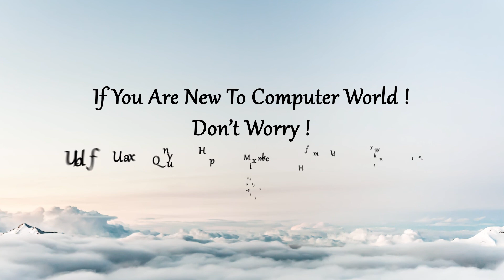Testimonial by Bhupal Poudyal | PeopleNTech Institute Of Information Technology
On our series of 'Celebrating Diversity' the new addition is Video Testimonial of Bhupal Poudyal, who's from Nepal . He was our software testing’s student. This gentleman recently got a job and is really happy with PeopleNTech service. Here he will talk about his journey with us, his integrity, his commitment and also what he had to face on his way to this tremendous success.
Our expert instructors can teach you application software Ruby on Rails and Ruby with Sinatra, Jquery with JavaScript, HTML5 and CSS3, Unix Fundamentals, API, Mashups and Visualization. We can also help you with source Revision control, using Mercurial and Get to collaborate and track changes to your source code. Whatever it is you want to learn let us know and we’ll plot your course.

1. Software Testing with QTP/UFT
2. Software Testing with Performance
3. Software Testing with Selenium
4. Oracle 11g Database administrator
5. Oracle 11g Database senior Administrator
6. Database Administration in MYSQL/SQL
7. MIS Report Developer
8. SQL server DBA with certification
9. Certified web development specialist
10. Certified CMS Specialist
11. Certified software Specialist
12. Professional web development in ASP.NET MVC
13. Search Engine Optimization and Social Media Operations
14. Professional Android Application Development
15. iPhone Apps Development
16. Creative Graphics Design
17. Video Editing using adobe premiere pro
18. Learning auto desk auto cad
19. Project Management Professional
20. Certified Business Analysis Professional(CBAP)
21. Cisco Certified Network Associate
22. Red Hat System Administration
23. Windows Server 2008 MCTTP Certification
24. Professional Office and Documentation Management
25. English Language Development Training
Call at (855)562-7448 for free consultation.
Training II Placement
PeopleNTech Institution of Information Technology